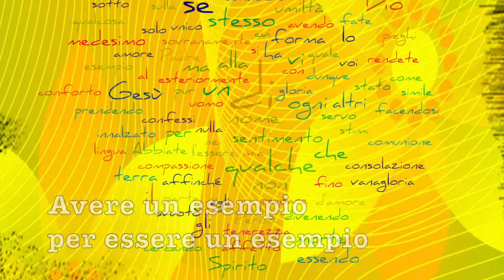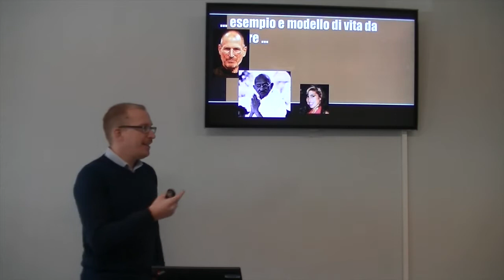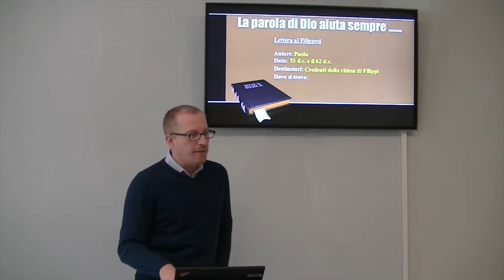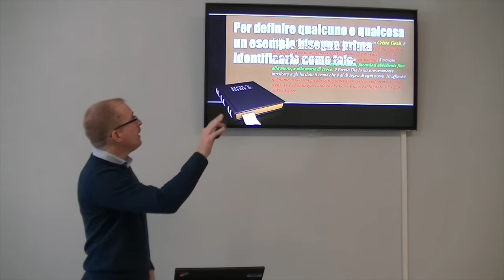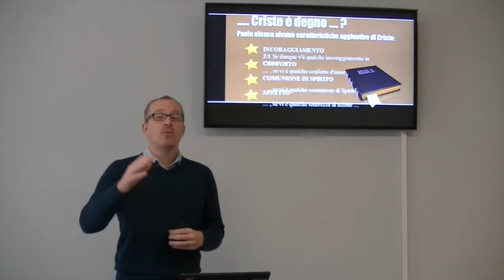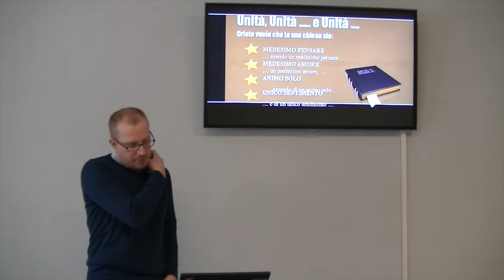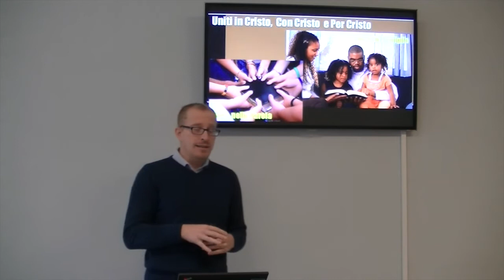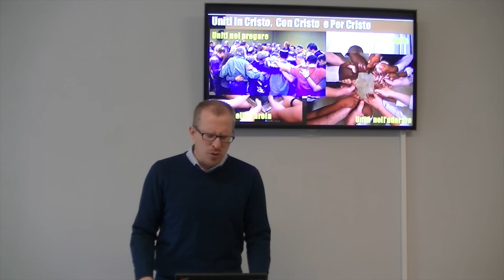Avere un esempio per essere un esempio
Chi stiamo seguendo come modello? Un calciatore, una cantante, un uomo o una donna famosi per la loro bontà o forza? Chi mi sta a fianco riconosce in me il modello o l’esempio che sto seguendo? E' Cristo il modello che il mondo deve vedere in me, per portare altri a conoscerlo e riconoscerlo come Signore.

Brano utilizzato:

"Se dunque v'è qualche incoraggiamento in Cristo, se vi è qualche conforto d'amore, se vi è qualche comunione di Spirito, se vi è qualche tenerezza di affetto e qualche compassione,  rendete perfetta la mia gioia, avendo un medesimo pensare, un medesimo amore, essendo di un animo solo e di un unico sentimento.  Non fate nulla per spirito di parte o per vanagloria, ma ciascuno, con umiltà, stimi gli altri superiori a se stesso,  cercando ciascuno non il proprio interesse, ma anche quello degli altri.  Abbiate in voi lo stesso sentimento che è stato anche in Cristo Gesù." (Filippesi 2:1-5)